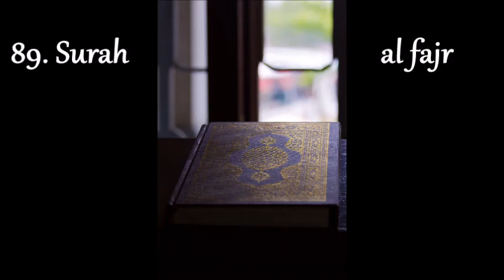Quran 89. Surah - al fajr - die Morgenröte